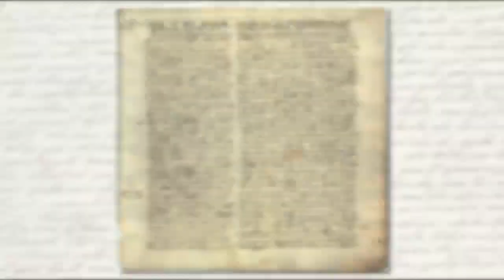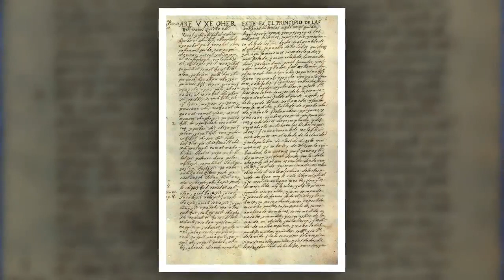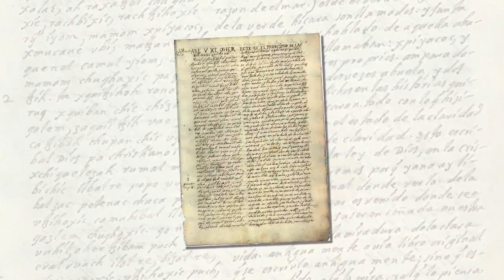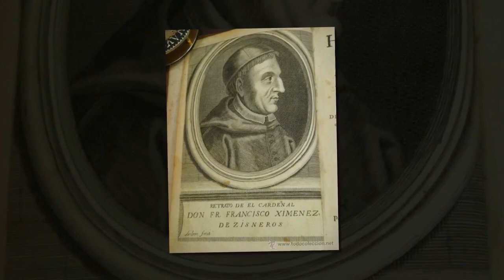Cinco aspectos importantes del Popol Vuh que todo guatemalteco debe saber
Cada 30 de mayo se celebra el Día Nacional del Popol Vuh, texto que es descrito como la interpretación de las creencias mitológicas mayas en el contexto de la tradición religiosa mesoamericana